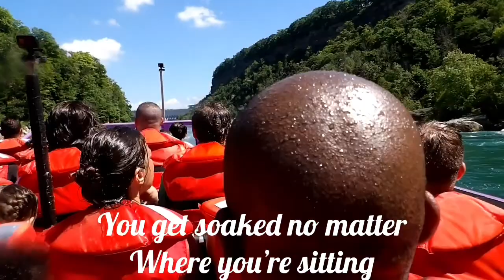Whirlpool Jet Boat Tour, WATCH THE CLOSE UP PICS AT THE END. Camera’s mounted on Boat.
Ok this is my new favorite thing we did so far. It was a little over 100 bucks for both of us and the ride is 45 minutes long but it’s worth every penny. Unbelievable